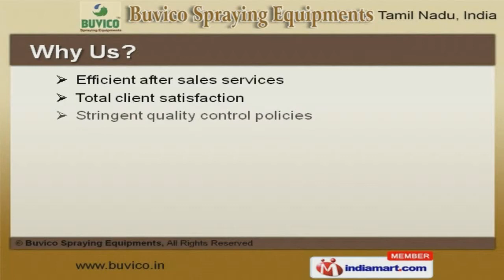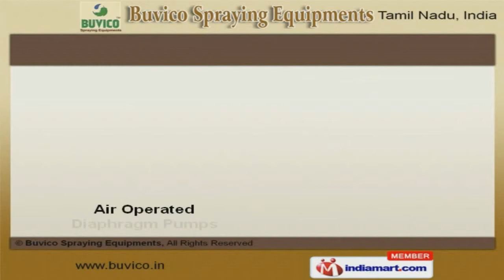Pressure Cleaner by Buvico Spraying Equipments [Chennai], Tamil Nadu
Welcome to Buvico Spraying Equipments. Manufacturer and Supplier of High Pressure Cleaners and Airless Sprayers. The company was established in 2008 in Chennai. Our products are applicable in Churches, Restaurants and other areas. Shanthi Builders and Anand Theatre are some of our prestigious clients and we serve to Shipping, Painting and other industries. We offer a huge gamut of Pressure Cleaners, Electric Mixers and Airless Paint Sprayers. Paint, Pneumatic and Buvico Airless Sprayers available with us at cost effective prices. We are engaged in offering supreme quality Putty Sprayers, Heavy Coat Pumps and High Pressure Jet Washers. We also provide Dry Wall Sanders and Airless Accessories that are acknowledged for their functionality. Air Operated Diaphragm Pumps and Car Washing Equipments are one of the best in the market. Along with that we offer Line Coat Pumps and Wood Polishing Machines that are a class apart.